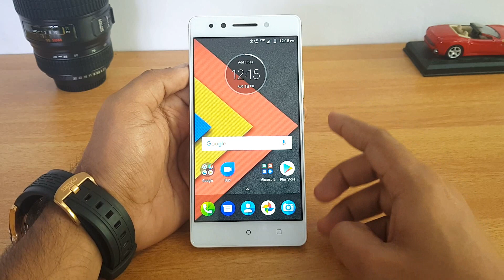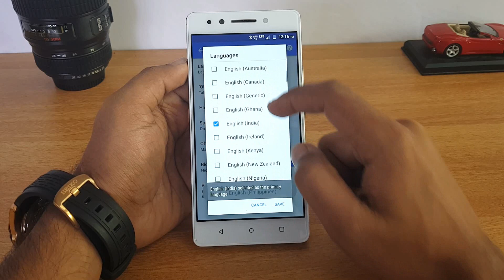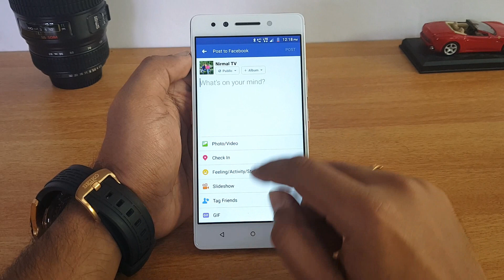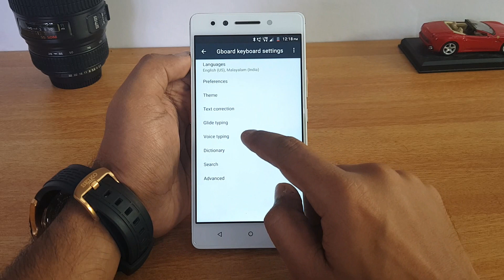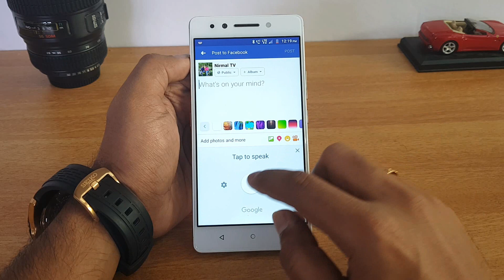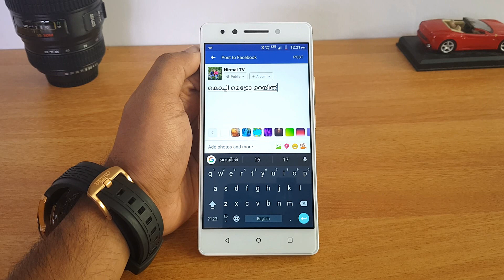[മലയാളം] Google Malayalam Voice Typing Using GBoard- ഗൂഗിൾ മലയാളം വോയിസ് ടൈപ്പിംഗ്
ഗൂഗിൾ മലയാളം വോയിസ് ടൈപ്പിംഗ് using GBoard app from Play store. How to use Google Malayalam Voice typing on Android with the GBoard Keyboard app.